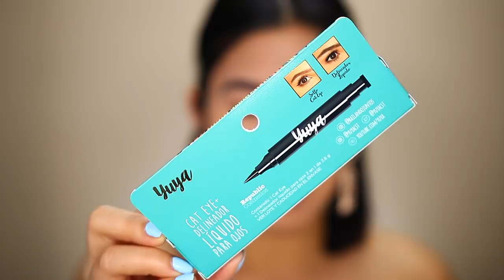PROBANDO POR PRIMERA VEZ LOS PRODUCTOS DE YUYA | Carol Chang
♡ NO OLVIDES ♡

Music | Focus by Declan DP